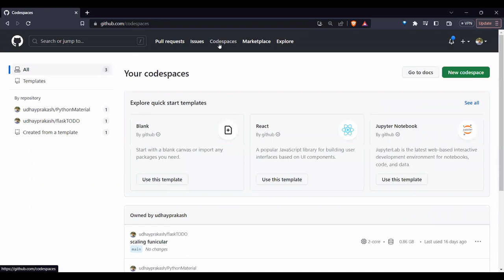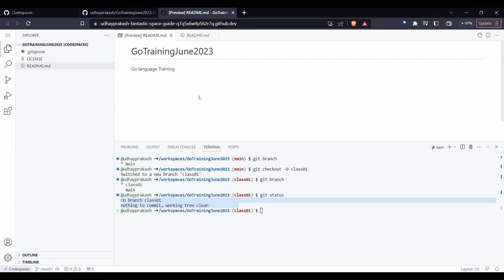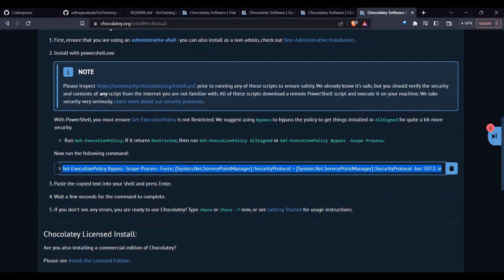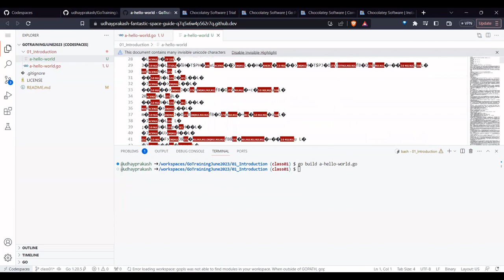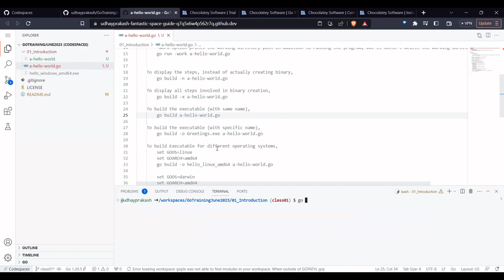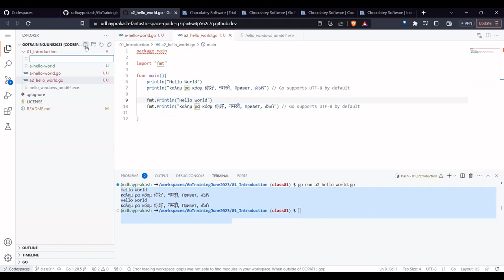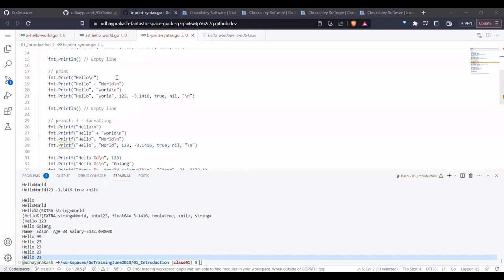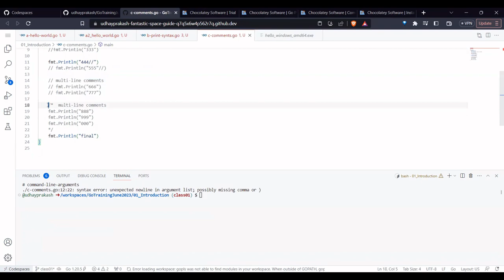Class01 DevSetup Introduction to Go